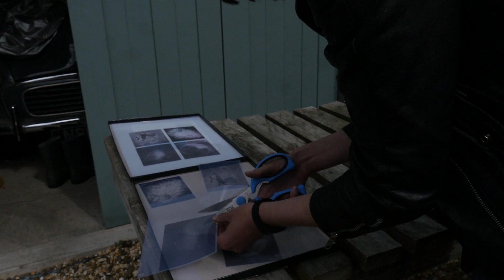Origin of Silver // Making Becquerel Daguerreotypes With Brenton West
In my June video, I demonstrate the becquerel daguerreotype process with Brenton West.

You can also see a video by @GeorgeEastmanMuseum demonstrating the process on a 35mm plate. Though I wouldn't recommend doing this in an unventilated room:

Brenton West has taught me how to make daguerreotypes in 2013 and 2016, but I was never able to continue with the process as I did not have my own fume cupboard. Now I have all the equipment I need to continue working on this process! For health and safety reasons, it is best to use a fume cupboard if you are working with iodine crystals/iodine gas.

In this video, I used silver plated copper sheets. In the future, I would like to use the silver reclamation process demonstrated in an earlier video where I reclaim silver from fixative.

It is important to reclaim silver as it is a finite resource. Silver comes from high energy supernovae explosions, a reaction which cannot be recreated on the Earth. Once all of the silver is mined, it is gone. I used images of famous nebulae, including the Pillars of Creation to further highlight the cosmic connection between silver and photography.
The steps needed are:

- Wear nitrile gloves
- Create positive transparencies and cut to size.
- Polish silver plate to a mirror finish.
- In a fume cupboard and fuming box, expose the silver to iodine crystals / iodine gas. Some print departments have these for etching. Do this until the plate turns straw coloured. In the video we used light to demonstrate the colour change, but you would need to do this in a darkened room with a small white light source.
- In my own darkroom which is partially ventilated, I am probably going to use a vapour mask in addition to the fume cupboard. Just in case!
- After exposing, leave the fume cupboard running for one hour to get rid of any excess gas.
- Put the transparency and tru-view/uv resistant glass on top of the plate, and expose under a daylight / grow bulb for around 7 seconds.
- Then put in a box covered with ruby lith and then expose to strong sunlight for an hour / until you see an image forming on the plate.
- Remove the plate from the box and put into a small tray of fixative, made from sodium thiosulphate and boiling water. Leave until the image clears.
- Wash in a small tray of distilled / filtered water.
- Dry with a pressure dryer or hurricane blower. This stops watermarks from forming.
- Frame behind glass immediately as the image can wipe off like condensation. Brenton uses a brass frame covered in acid-free tape to avoid contact corrosion. The silver plate should not touch the glass.